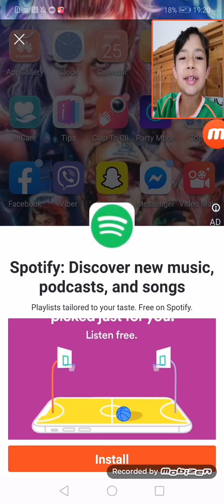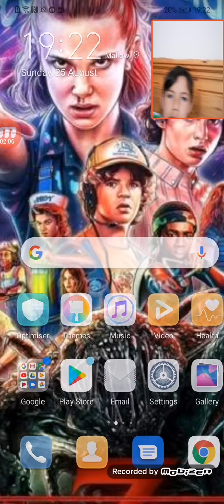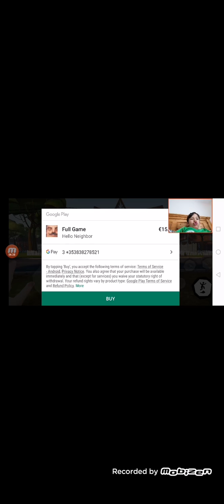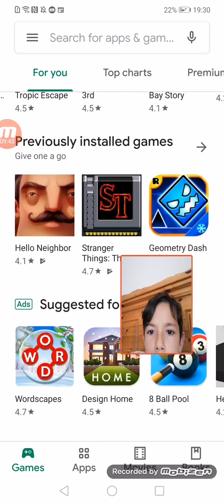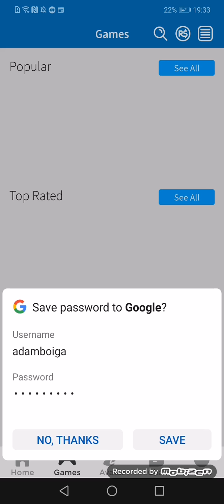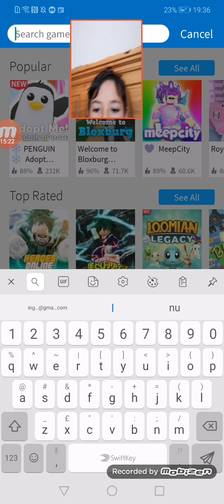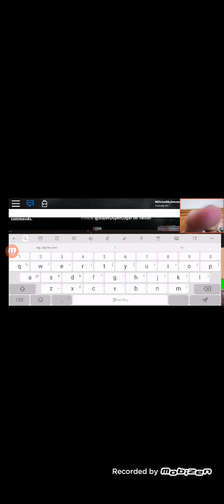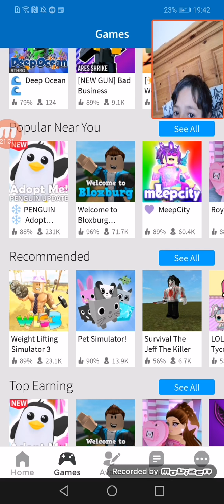Episode one roblox